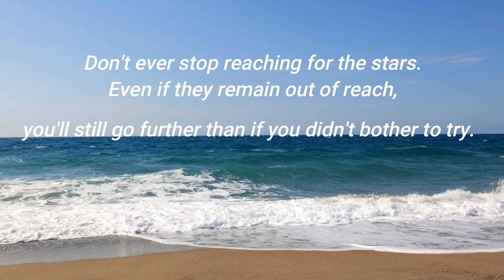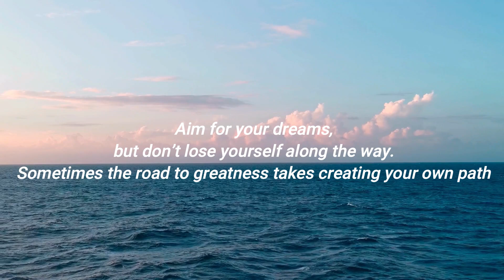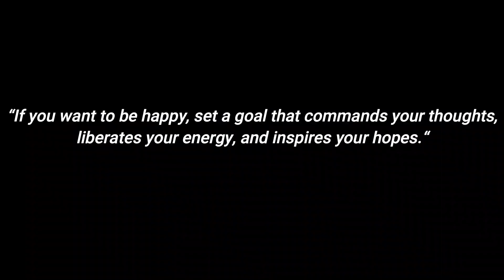find inspiration from the world's strongest leaders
Sometimes, life can be a bit daunting. Between big life decisions, heartbreaks, tragedies, and even simple bad days when nothing seems to go right, it's easy to get down on your outlook on life. That's where these moving life quotes come in. When you (or a friend or family member) need a pick-me-up, these quotes about life will turn your day around. From some of our favorite famous authors, musicians, and public figures, these life quotes are beyond motivating.

( ahmed mohamed@ )